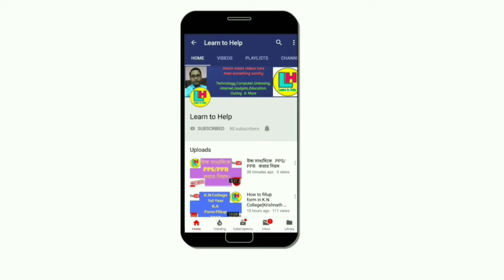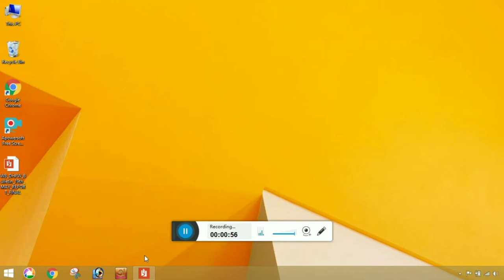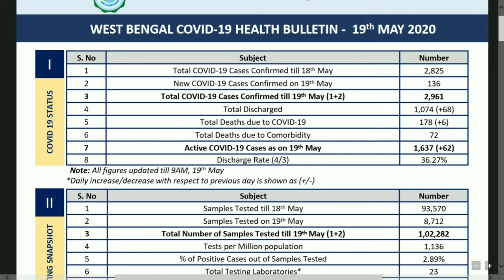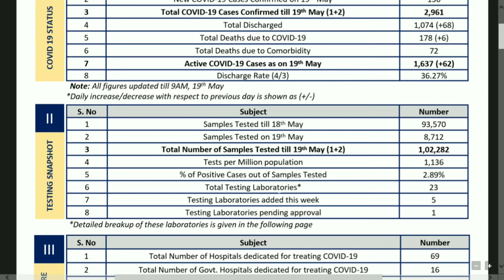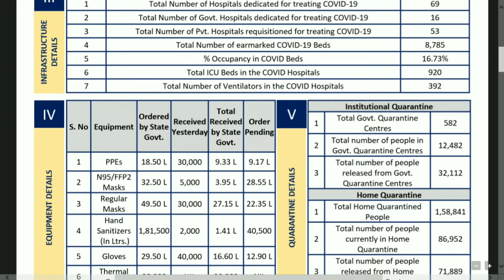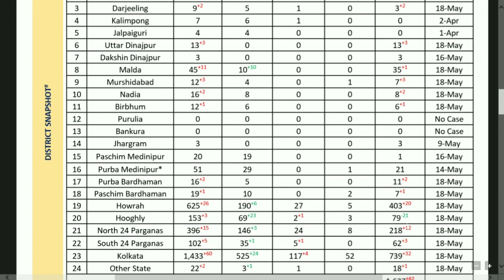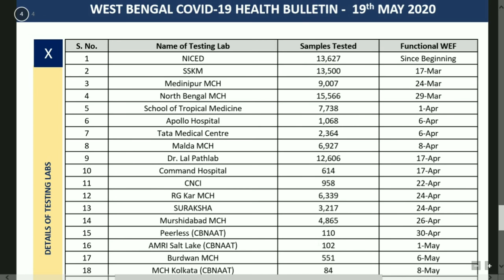Covid-19 Medical Bulletin (Part-2) West Bengal Date:19-05-2020 ।। by Learn to Help.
পর্ব- 2
১৯ শে মে পশ্চিমবঙ্গ সরকারের তরফে প্রকাশিত COVID-19 বা করোনা ভাইরাস সংক্রান্ত মেডিকেল বুলেটিন।বিস্তারিত জানতে হলে ভিডিওটি পুরো দেখুন।